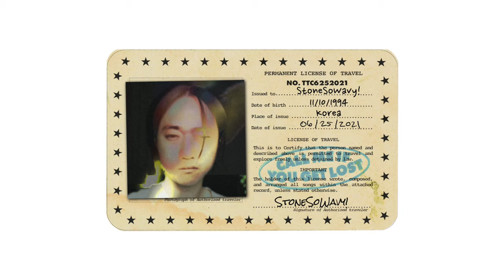StoneSoWavy! - WUSYANAME Freestyle (Audio)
TAG [IGNORE]